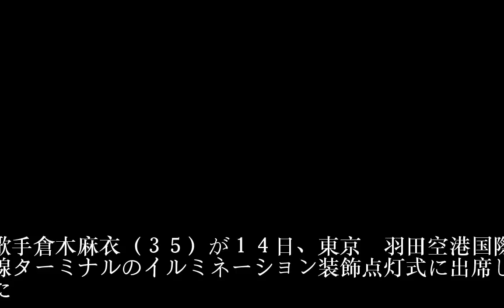倉木麻衣、小学生15人とコラボし最新曲を披露